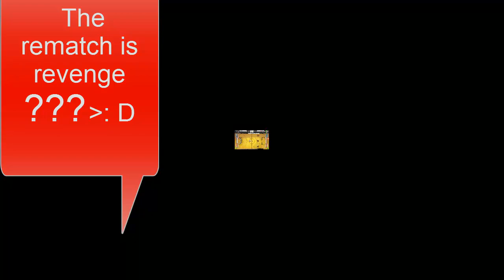👑🌞Beach Arena🌞🌞 👏😱😎 Rematch = Reveng??? 2-4 To ?-? 🏉 ⚓💦Seasonal Category Soccer Stars HD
New seasonal category enjoy
X)
Full games 👑👑👑 no  censorship 😱😱😱

soccer stars by minclip, the best game of cheaps!